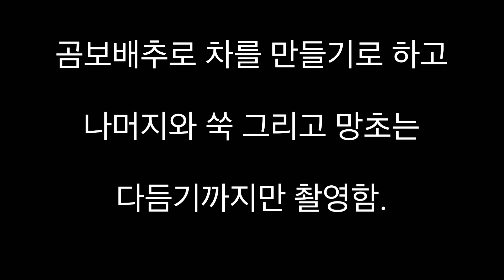[VLOG#32]ENG 잡초인줄 알았는데 약초네! Not weed anymore, the very medical herb!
밭에 우후죽순 자라는 잡초를 뽑으려고 하다 알게된 곰보배추와 망초잎 그리고 여기저기 나는 쑥으로 밭도 정리하고 먹을거리도 얻는 일석이조의 행복한 봄 일상~ 자연에서 얻은 재료들로 감사함에 감동한 하루!

A happy spring day getting food with salivia plebeia, canadian horse weed leaves, and mugwort by arranging the field. Killing two birds with one stone! Thank you for free ingredients from nature!